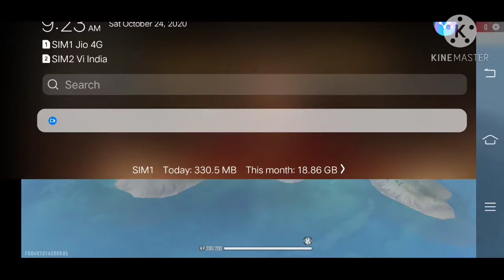Aadam chacha challenge garena free fire game play (Mr. NARESH GAMING)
Title

to hello bhai o kaise me hu naresh or aap dekh
rahe ho#MRNARESHGAMING you tube channel

video pasad aata hai to video ko like kar dena
jo ki like karna bilkul free hota hai.

Online earning from mobile 💰(NO Investment) in 2020 🔥 best earning app for Android app|  MR. NARESH GAMING